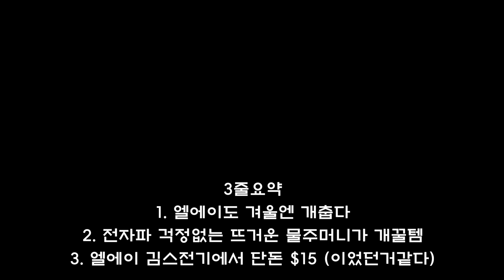엘에이 $15 이면 겨울 내내 따뜻하다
올 겨울 이걸로 극뽁하세요

NJPvlog no. 236

사용된장비:
Canon 5D Mark ii + 17-40L lens
GoPro Session
Samsung S8+